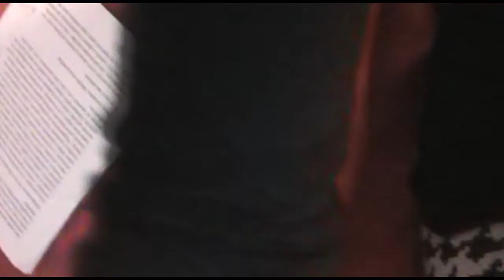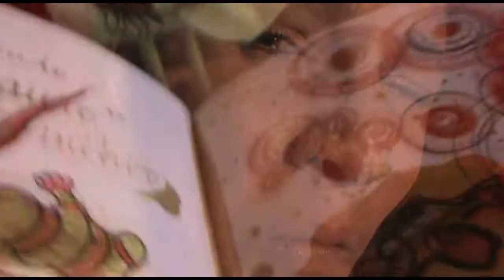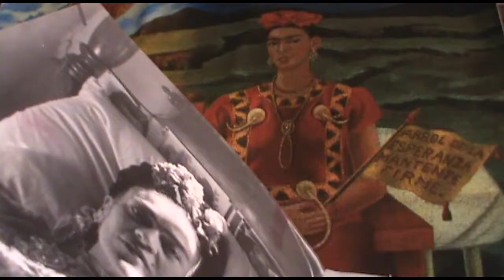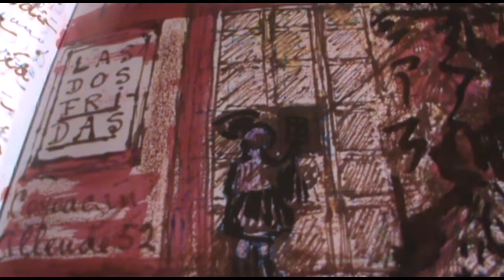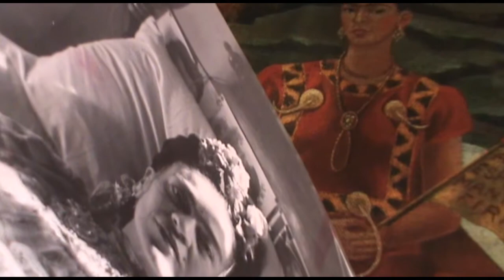IV Programa del Método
El Programa, de hoy, se lo dedico a México. Bendita Tierra que me recibe y me permite ser, en especial a Frida Kahlo, a quien amo tanto, es su mes. Gracias Frida.
Hoy nos conocimos un poco más.
¿Quién sabe? Quizás llegue el día de conocernos personalmente. Por lo pronto hoy construimos, una callecita habitable, que cabe en cualquier ciudad del mundo.
Gracias a esta plataforma de comunicación, hoy nos tenemos mas cerca, y profundizamos en nuestras emociones, personalidades, deseos humanos.
Tengan buena Luna Llena. Háblenle, ella siempre escucha.
Textos usados, para el monólogo, del diario de Frida Kahlo.
Cielito Lindo: Quirino Mendoza y Cortés.
Versión de Cielito lindo, de la película, Los Tres García, del 1946, dirigida por Ismael Rodríguez.
Programa realizado por Claudia Rojas, basada en el Método de actuación de René Pereyra, discípulo de Lee Strasberg.
Bendiciones amigos y amigas, hasta el próximo Programa del Método.
Un encuentro con las emociones profundas.
Será en vísperas de Luna Llena, porque fue la luna con la que nací, a las 4:00  de la tarde, pues era la hora en la que René Pereyra, mi maestro, tenia su clase, de 4 horas, mínimo, para el actor, ante la cámara, corría el año 1997, en México.
Soy Claudia Rojas desde México.
Y como diría mi querida Chavela Vargas;
El mexicano nace donde se le da...
¡Viva México! ¡Viva Cuba!
Hoy es 21 de Julio, del 2021.
¡Gracias!